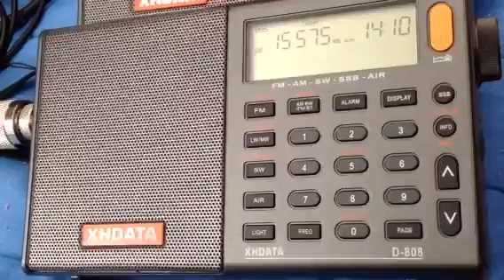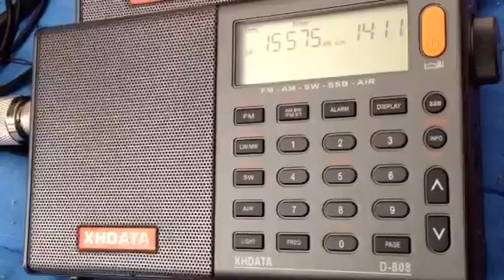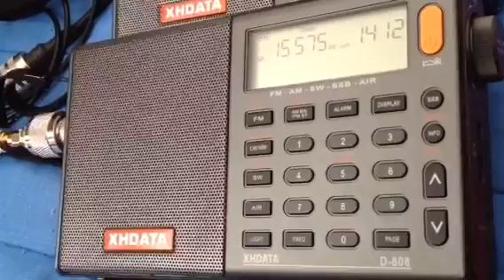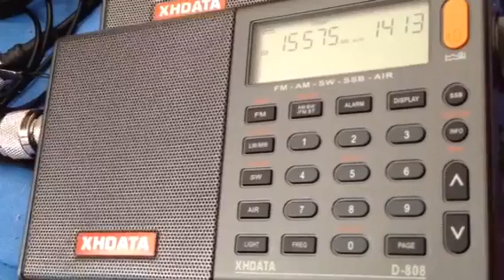KBS World Radio 15575 kHz Korea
Rx ant. LW + Flamingo bcb filter.
2023 01/26